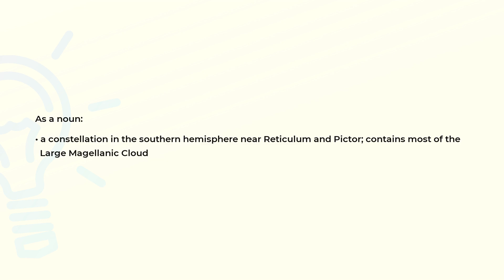What is the meaning of the word DORADO?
Definition and spelling of the word DORADO.

(00:00) Intro
(00:07) As a noun
(00:20) Spelling

As a noun (00:07):
• a constellation in the southern hemisphere near Reticulum and Pictor; contains most of the
  Large Magellanic Cloud